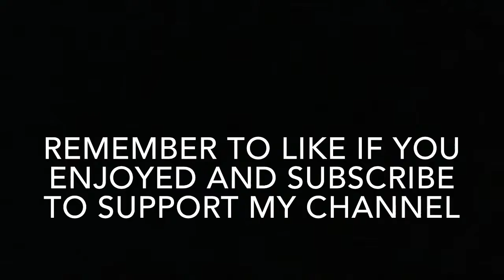Unlocking Dancing Children | Summer Games EP2 | TSTO Let’s Play | EP6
Hope you guys are having a great day today I unlocked a the dancing children from the summer games event

Here’s the link to the the Youtuber I was talking about channel